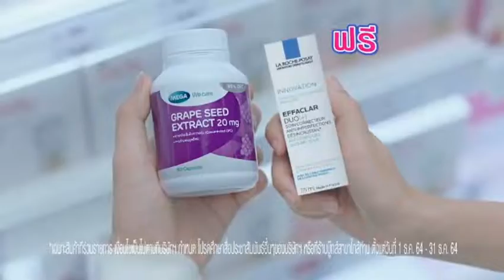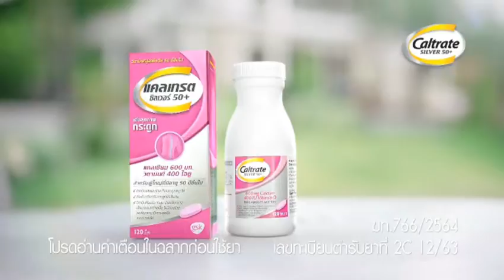โฆษณาไทย 2564 - 930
โฆษณาคั่น ในละคร วานวาสนา ทางช่อง one31 ในปีพ.ศ. 2564